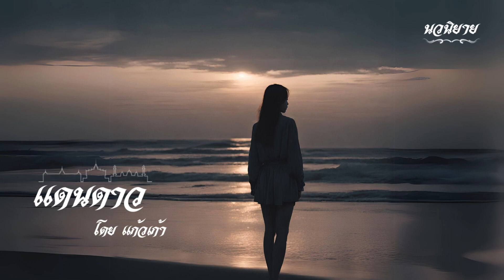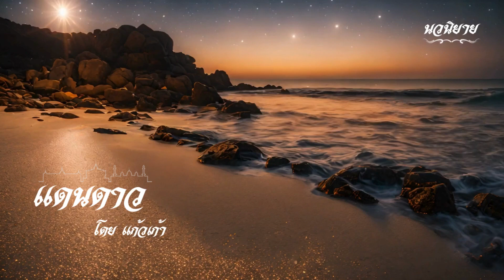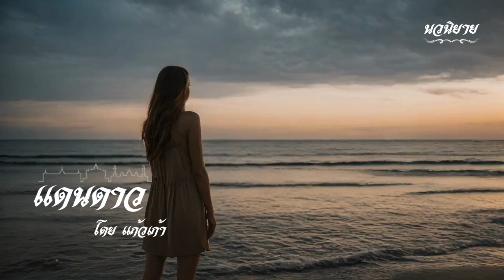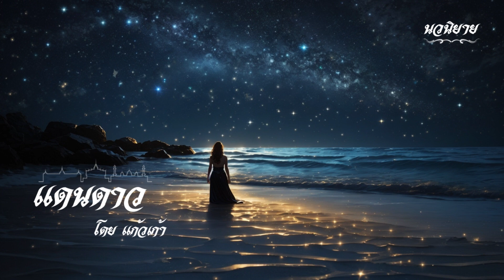นวนิยายไทย เรื่อง แดนดาว ตอนที่1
จากใจผู้เขียน นวนิยาย แดนดาว
คําว่า “เอกภพคู่ขนาน" ซึ่งต่อไปจะปรากฏอยู่บ่อย ๆ ในนวนิยายเรื่องนี้
แปลมาจากคําว่า Parallel Universeคําว่า Universe โดยมากเราจะแปลว่า “จักรวาล” แต่ในที่นี้เรียก ตามศัพท์ทางวิทยาศาสตร์ว่า “เอกภพ" หมายความรวมถึงที่ว่างเวิ้งว้างอันหา ที่สุดมิได้ที่บรรจุอยู่ด้วยกาแล็กซี และกลุ่มโคจรของดาวทั้งหลาย เช่นระบบ สุริยะของเราก็เป็นกลุ่มดาวเล็ก ๆ โคจรอยู่ในส่วนหนึ่งของกาแล็กซีทางช้างเผือก ซึ่งเป็นหนึ่งในหลายสิบกาแล็กซีที่อยู่ในเอกภพ
ทฤษฎีสัมพัทธภาพของอัลเบิร์ต ไอน์สไตน์ เปิดโอกาสให้เกิดความคิด ว่า เป็นไปได้ที่จะมีเอกภพคู่ขนานอยู่จริงในอีกมิติหนึ่งแล้วเอกภพคู่ขนานที่อาจจะมีอยู่จริงนี้ มีรูปร่างลักษณะอย่างไรเล่า? ถ้าคํานึงถึงว่าอดีตย่อมส่งผลมาถึงปัจจุบันและอนาคต เราก็อาจจะได้ข้อคิดขึ้น มาว่าสภาพที่เป็นอยู่ปัจจุบันเป็นผลมาจากอดีต เช่นความเป็นจริงปัจจุบันคือ ประเทศไทยมีเมืองหลวงชื่อกรุงเทพฯ แต่ในอดีตเมืองหลวงของไทยคือกรุงศรี อยุธยา เป็นต้น
กรุงศรีอยุธยาแตกเมื่อพ.ศ. ๒๓๑๐ หลังจากนั้นอีก ๑๕ ปี กรุงเทพฯ จึงได้อุบัติขึ้น และยั่งยืนมาจนปัจจุบันนี่คือความจริง แต่เป็นไปได้หรือไม่ว่าความจริงในเอกภพนี้เป็นเพียงหนึ่ง